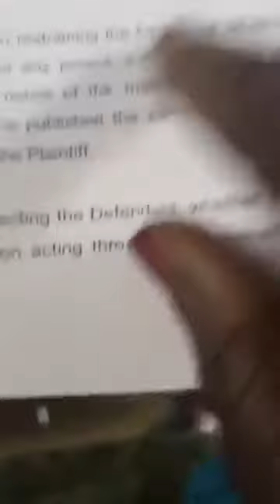ESABOD TO APPEAR IN COURT